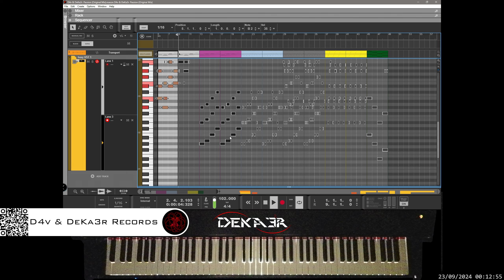🔴 irl 🎹 PASSION - MÚSICA • PIANO MUSIC • PRODUCER • COMPOSER